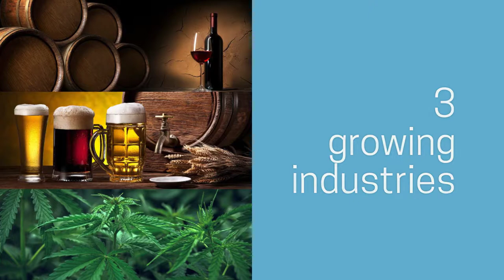The Bottles, Brews & Buds Conference: A CPA's Introduction to Unique Craft Industries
Working in wine? Accounting for ale? Curious about cannabis? Let us help you craft your practice by demystifying the risks and rewards of these rapidly-growing industries at the all-new Bottles, Brews & Buds Conference! See the schedule and claim your spot